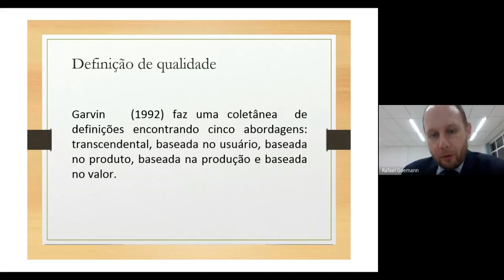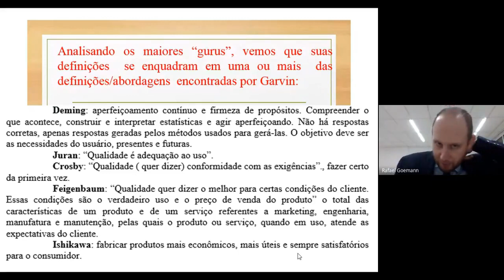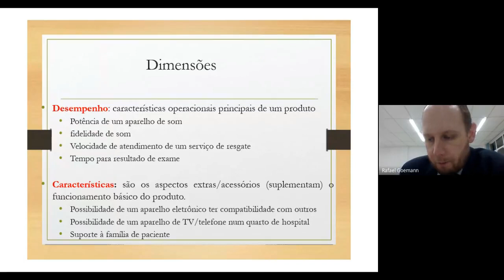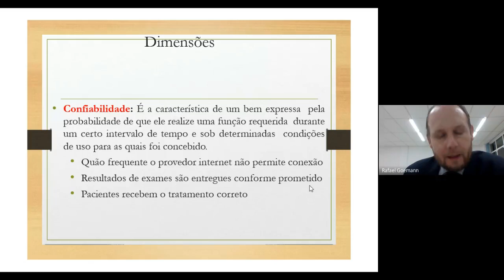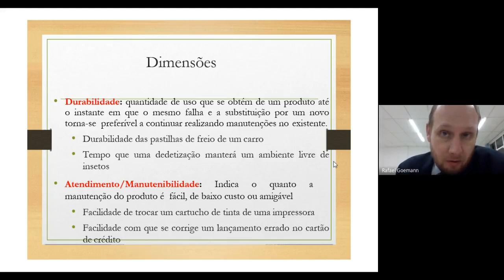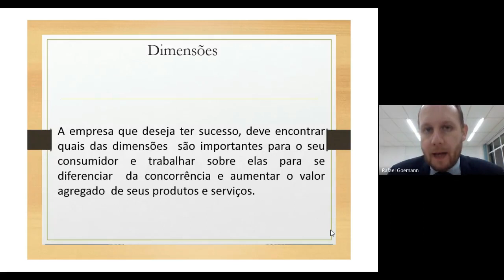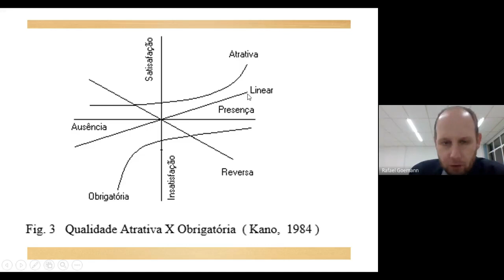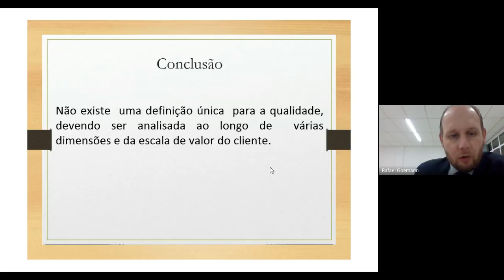Introdução à Gestão da Qualidade - Parte 03 de 03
Aula 02, gravada, em 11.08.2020, através do Google Meet, para a disciplina de Gestão da Qualidade.